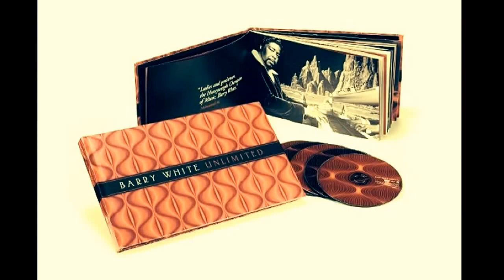Barry White - Your Love Your Love**